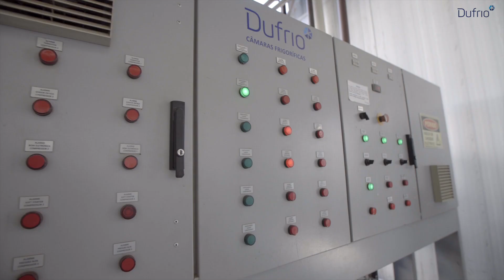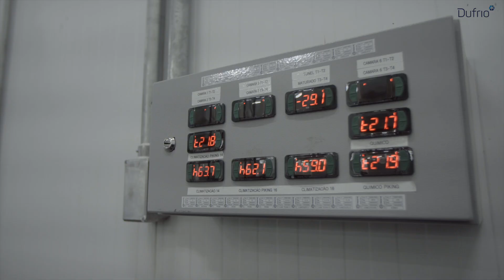DUFRIO Portifólio Câmaras